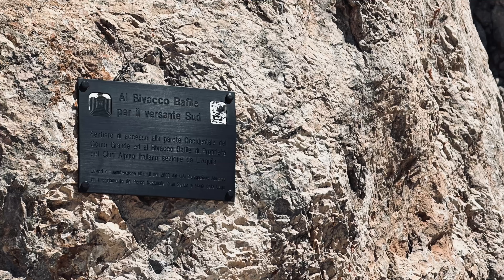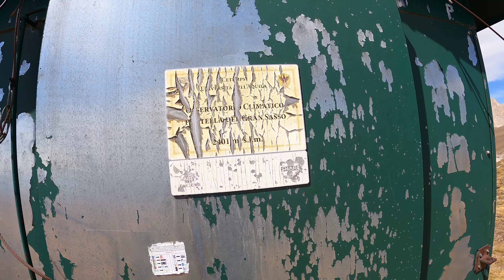27 Agosto 2023 Ferrata al Bivacco Bafile e rifugio Duca Degli Abruzzi (da Campo Imperatore) 4K